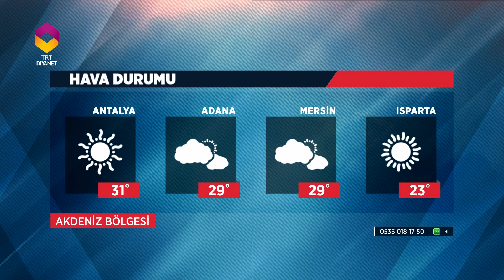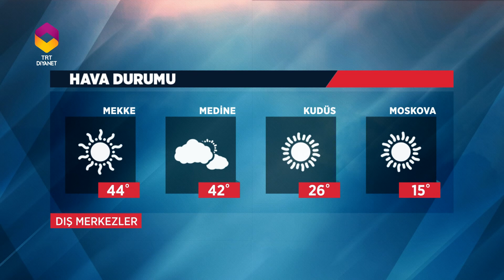Diyanet Haber - 22 Eylül 2017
22 Eylül 2017'de yayınlanan Diyanet Haber Bülteni.